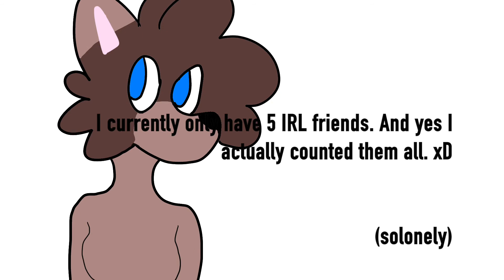Random Facts/Storys About Me!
welp, im gonna go to bed.